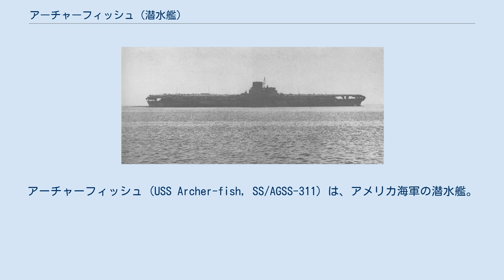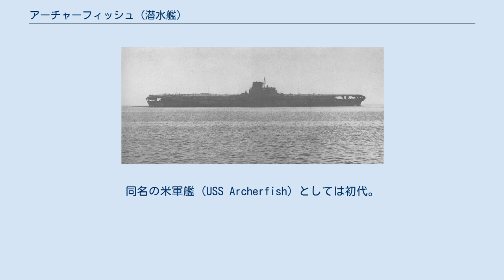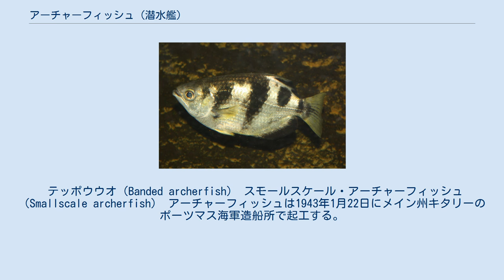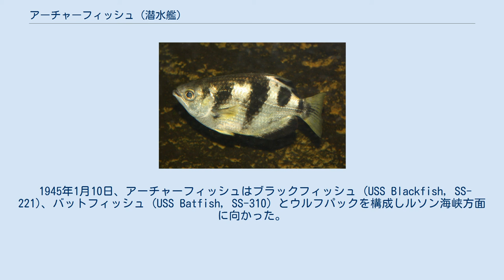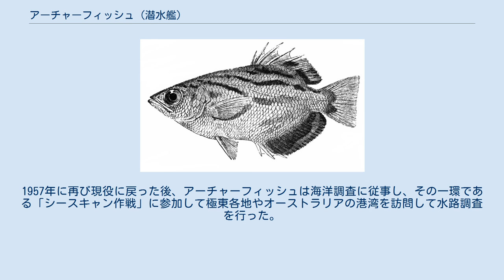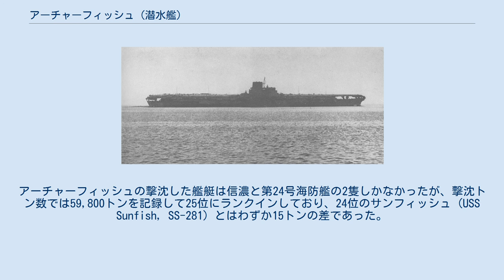アーチャーフィッシュ (潜水艦)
アーチャーフィッシュ (USS Archer-fish, SS/AGSS-311) は、アメリカ海軍の潜水艦。
艦名は汽水域から海水域に生息し、水鉄砲を撃つ奇習で知られているテッポウウオ (Toxotes jaculatrix) に因む。
同名の米軍艦（USS Archerfish）としては初代。
なお、退役から3年後にスタージョン級原子力潜水艦29番艦として2代目アーチャーフィッシュ (SSN-678)が就役している。
第二次世界大戦中、艦名は Archer - fish とハイフンで繋がれたが、1952年の再就役時には Archerfish となりハイフンが取り除かれた。
 アーチャーフィッシュは1944年に日本海軍の空母信濃を撃沈する戦果をあげたが、これは潜水艦が撃沈した軍艦の中では最大の記録である。
このことは、本文中で改めて記述する。
 テッポウウオ（Banded archerfish） スモールスケール・アーチャーフィッシュ（Smallscale archerfish） アーチャーフィッシュは1943年1月22日にメイン州キタリーのポーツマス海軍造船所で起工する。
5月28日にマルヴェナ・C・トンプソン（ファーストレディであるエレノア・ルーズベルトの個人秘書）によって命名、進水する。
9月4日に艦長ジョージ・W・ケール中佐（アナポリス1932年組）の指揮下就役、ニュー・イングランド近海で訓練に従事する。
11月29日にパナマ運河を経由してハワイ、オアフ島の真珠湾入港し太平洋艦隊潜水艦部隊に編入された。
 12月23日、アーチャーフィッシュは最初の哨戒で東シナ海に向かった。
27日にミッドウェー島に寄港し燃料を補給した後、台湾北方海域で作戦任務に従事した。
哨戒期間中、アーチャーフィッシュは1944年1月18日、22日、25日の3度にわたり商船3隻を攻撃し、9,000トン級貨物船の撃沈を報じたものの、実際には戦果は上げられなかった。
1944年2月15日、アーチャーフィッシュは53日間の行動を終えてミッドウェー島に帰投した。
 3月16日、アーチャーフィッシュは2回目の哨戒でパラオ近海に向かった。
パラオに対する機動部隊の攻撃が実施される予定であり、アーチャーフィッシュはパラオ北方で支援活動に従事した。
この哨戒では、攻撃機会には恵まれなかった。
アーチャーフィッシュは帰途にジョンストン島を経由。
4月27日、アーチャーフィッシュは42日間の行動を終えて真珠湾に帰投。
艦長がウィリアム・H・ライト（アナポリス1936年組）に代わった。
 5月28日、アーチャーフィッシュは3回目の哨戒で小笠原諸島方面に向かった。
6月28日、アーチャーフィッシュは 北緯24度44分 東経140度20分 / 北緯24.733度 東経140.333度 / 24.733; 140.333の硫黄島沖で仮泊中の小船団を発見。
10時ごろに雷撃し、魚雷1本が第24号海防艦の前部弾薬庫付近に命中。
第24号海防艦は誘爆はしなかったものの、間もなく艦首から沈没していった。
その後は硫黄島に対する第58任務部隊（マーク・ミッチャー中将）に対する救助支援任務に従事。
また、7月2日には輸送船団を攻撃して、輸送船1隻撃沈および護衛艦1隻撃破を報じた。
7月4日にはジョン・アンダーソン（後の少将）を救助した。
7月15日、アーチャーフィッシュは48日間の行動を終えてミッドウェー島に帰投。
潜水母艦プロテウス (USS Proteus, AS-19) による整備を受けた。
 8月7日、アーチャーフィッシュは4回目の哨戒で日本近海に向かった。
この本州近海における哨戒では、8月13日に 北緯32度55分 東経152度43分 / 北緯32.917度 東経152.717度 / 32.917; 152.717の地点で250トン級のトロール船あるいは特設監視艇を砲撃により破壊した。
9月29日、アーチャーフィッシュは53日間の行動を終えて真珠湾に帰投、ジョゼフ・F・エンライト少佐（アナポリス1933年組）がアーチャーフィッシュの艦長に就任した。
エンライト少佐はアーチャーフィッシュの艦長として赴任する前、しばらくくすぶっていた。
デイス (USS Dace, SS-247) の初代艦長として最初の哨戒に従事した際、「空母翔鶴が通過する」との情報を受けたエンライト艦長は自分の直感...